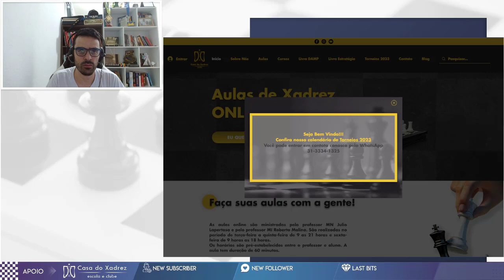LEMBRE SEU OPONENTE Q ELE TB TEM REI